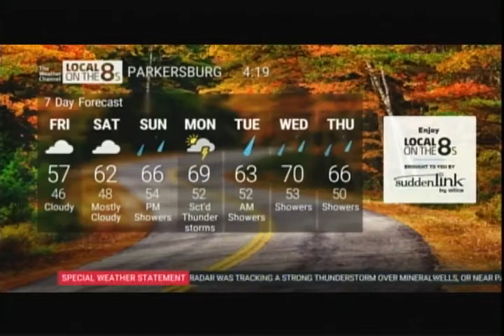The Weather Channel: Local On The 8's (Parkersburg WV) - 10/21/2021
That Special Weather Statement looks really off :/